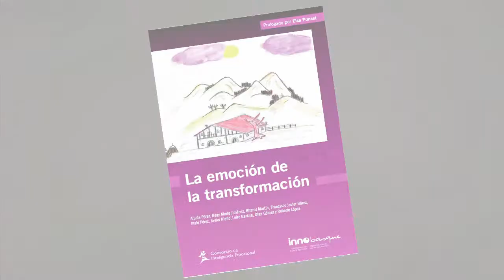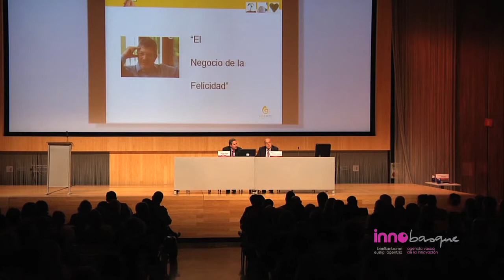Dinámica. La emoción de la transformación